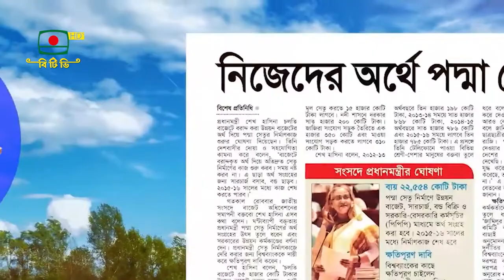আমার টাকার আমার সেতু, বাংলাদেশের পদ্মা সেতু, ঐ দেখা যায় ঐ